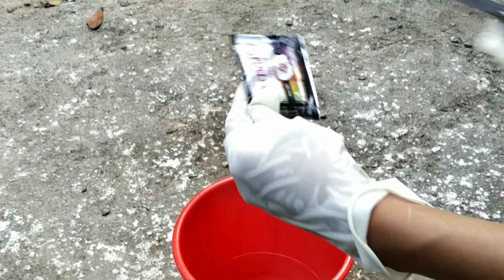10 രൂപ കൊണ്ട് പഴയ ഡ്രസ്സ്‌ കളർ മുക്കാം // How To Bleach A Dress Using Only 10 rs //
Hi Guys,
ഞാൻ ഇന്നു വെറും 10 രൂപ കൊണ്ട് ഒരു സൂത്രം ഉപയോഗിച്ച് old ഷർട്ട്‌ കളർ മുക്കാൻ പൂവാണ് കേട്ടോ...
അതു എങ്ങനെയാണെന്ന് അറിയുവാൻ വീഡിയോ കാണണേ...